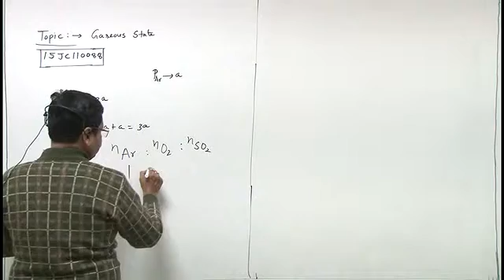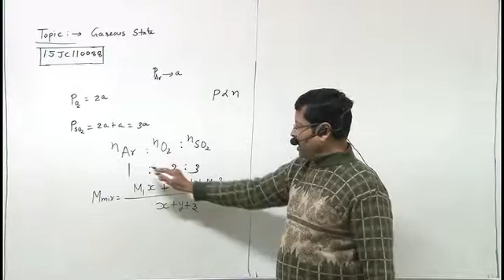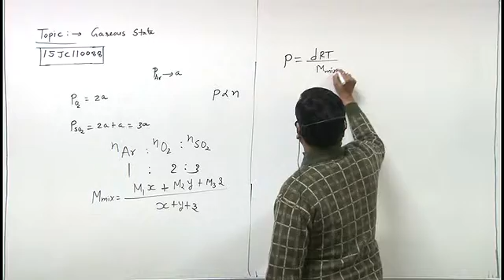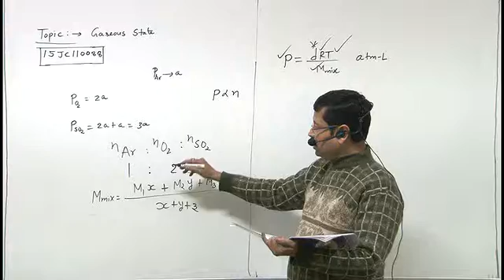15JC110088 Gaseous State